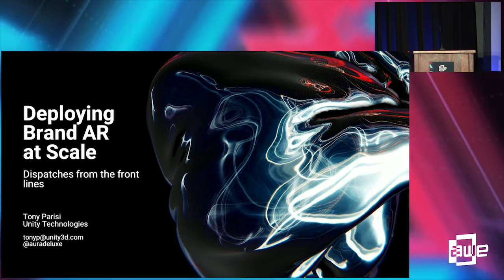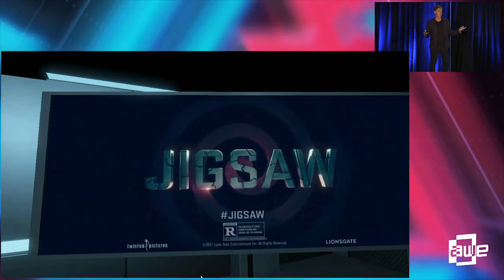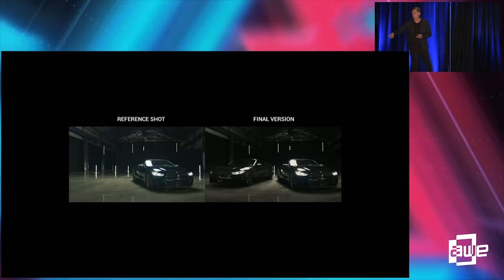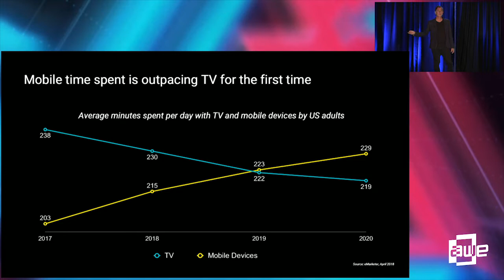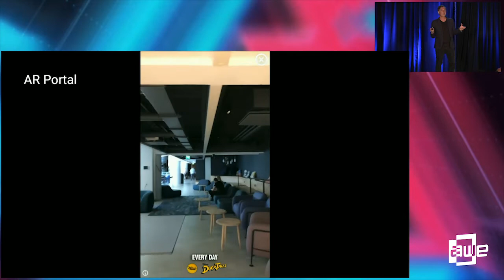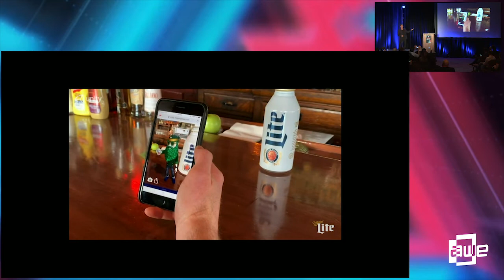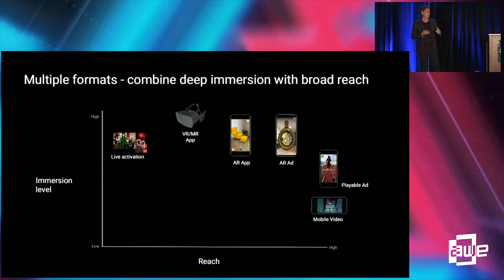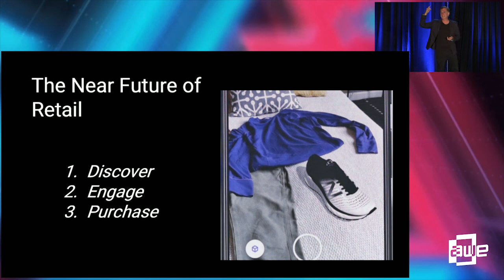Tony Parisi (Unity Technologies): Deploying Brand AR at Scale: Dispatches from the Front Lines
A talk from the Marking & Sales Track at AWE USA 2019 - the World's #1 XR Conference & Expo in Santa Clara, California May 29-31, 2019.

Immersive technologies like VR and AR arguably represent the most powerful storytelling medium we have ever had. Until recently, AR brand applications and experiences have been relegated to experiments and bespoke activations, trapped within the confines of purpose-built applications. But the industry is moving fast. Really fast. And while change is great, it can also be confusing, misleading and messy. How are brands using AR? Who is adopting? Is it really working? Join Unity Technologies’ Tony Parisi as he explores the utility of AR, examining its usefulness, scalability, and enjoyment through case studies, lessons learned and experiences from the field.